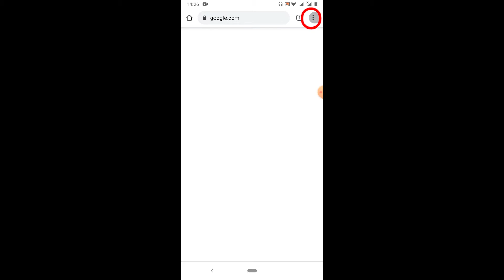Cách Bảo Mật Kênh Youtube Hạn Chế Bị H.a.c.k | VŨ ĐỨC ÂN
Video này Ân sẽ hướng dẫn bạn bảo mật kênh youtube để tránh các rủi ro bị h.a.c.k ngoài ý muốn nhé!.